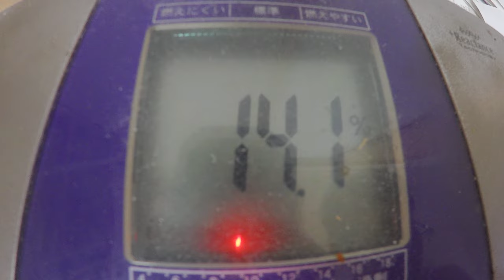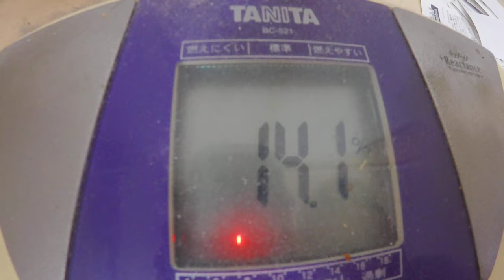ホワイトももハム：１月１２日の食事と体重（５６・７ｋｇで３００ｇ増量）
１月１２日の食事と体重（５６・７ｋｇで３００ｇ増量）

「夜食」
ブラックコーヒー
「朝食」

『晩飯』

「ホワイトももハム」
ホワイトももハム：１個１８０ｇ

玉子：ＬＬ２個
塩：適量

「素うどん」
細うどん：１玉
和風出汁：適量
塩：適量

「野菜炒め」
キャベツ：外葉１０枚
もやし：１袋２００ｇ
マヨネーズ：適量

「落花生」
落花生：１袋１２０ｇ